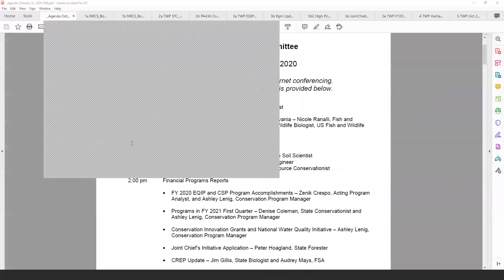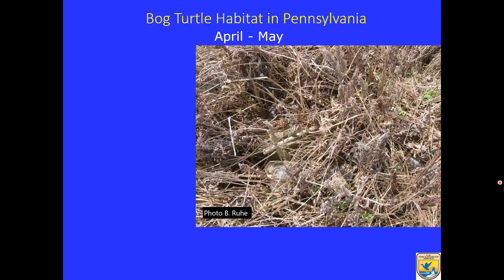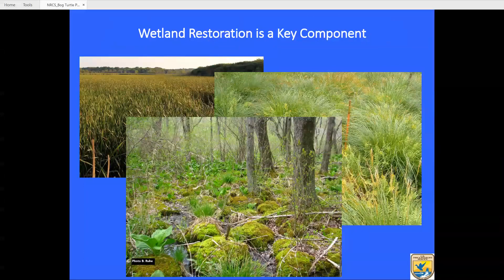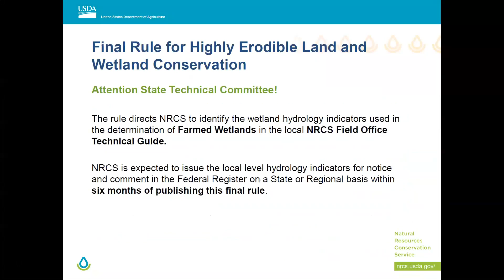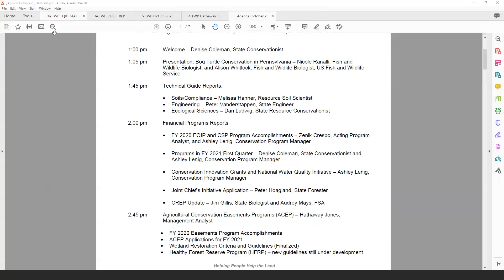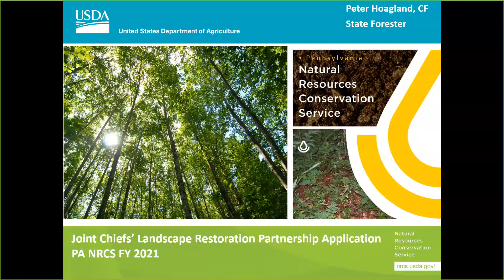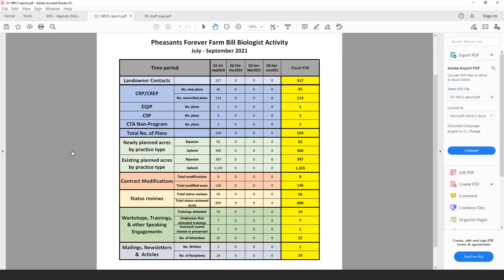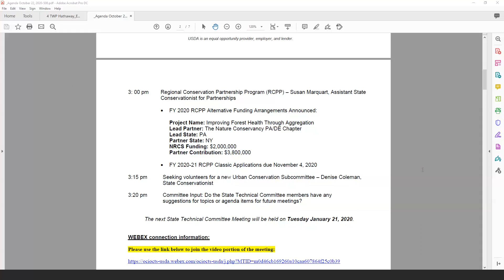State Technical Committee Meeting 10/22/2020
The Natural Resources Conservation Service State Technical Committee Meeting recording from October 22, 2020.